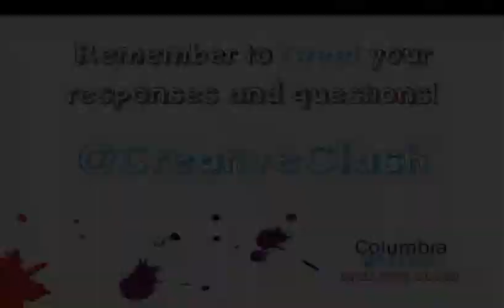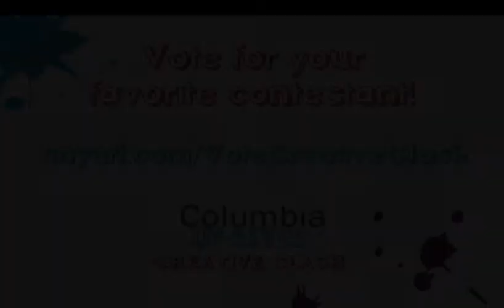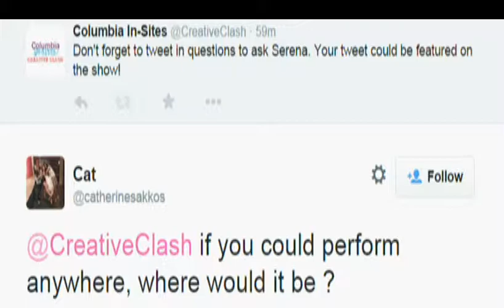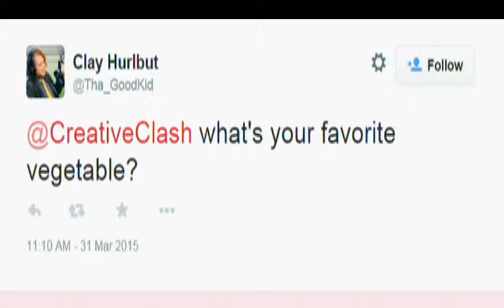Creative Clash - Serena Isabelli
This Creative Clash episode features Serena Isabelli, who performed an original song. This was originally recorded live on March 31st, 2015.